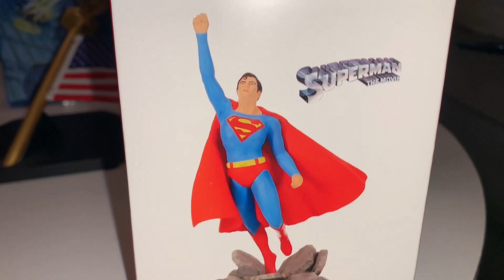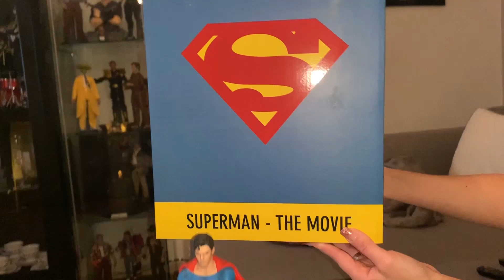Iron Studios Superman: The Movie 1978 Deluxe Collectible Figure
Superman 1978 Deluxe
Statue by Iron Studios